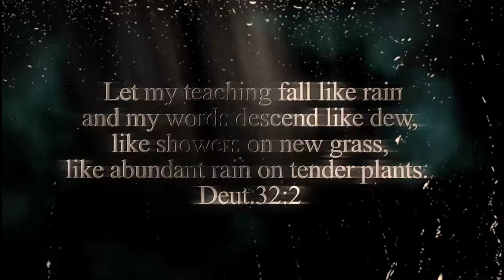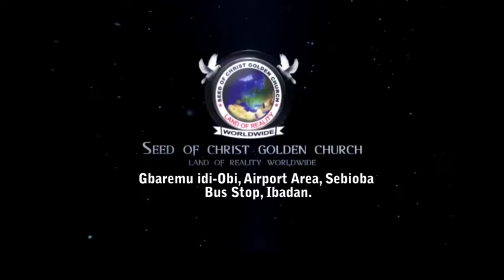IRI OWURO MORNING DEW Friday 5th April 2024 with Babasebioba